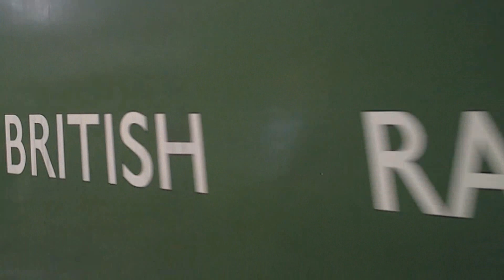Mid Hants RailWay 22/08/2010 Part 2